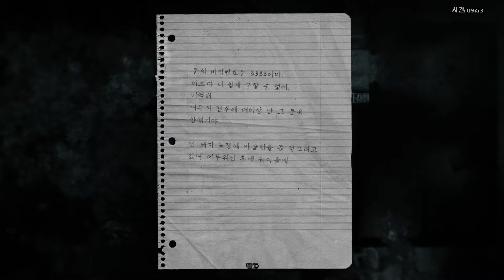(프라우엔's 리버티)다크우드 공략 - 5일차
다크우드 공략 - 5일차 입니다.